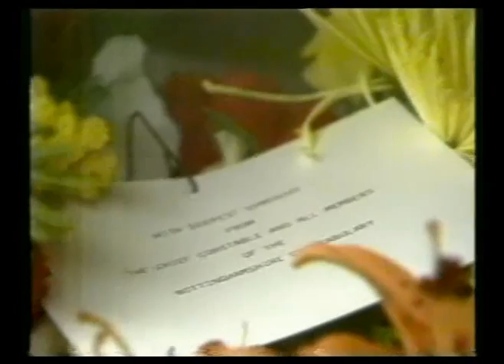BBC Nine O'Clock News 23 March 1984 and continuity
BBC1, 23 March 1984:
Trailer for The Sting and Torvill and Dean tomorrow night
BBC1 clock and start of Nine O'Clock News with John Humphrys. Headlines, then first stories about miners strike and Sarah Tisdall case.